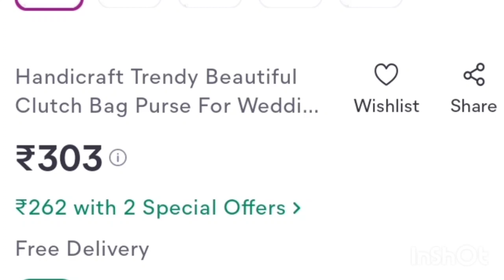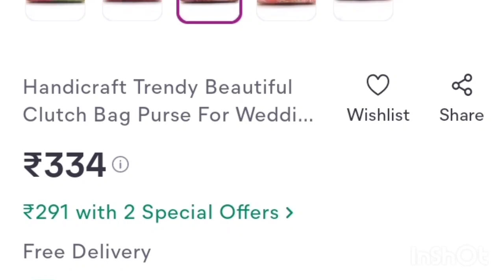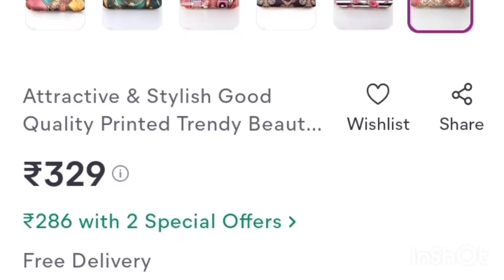Meesho multicolored elegant clutch 👛 bags haul/Affordable price#meesho#meeshohaul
Today in this video , I'm sharing meesho elegant clutch 👛 bags ✨💖 haul with Affordable price.

Xoxo🤗😘
Divaa Bindi 🔴